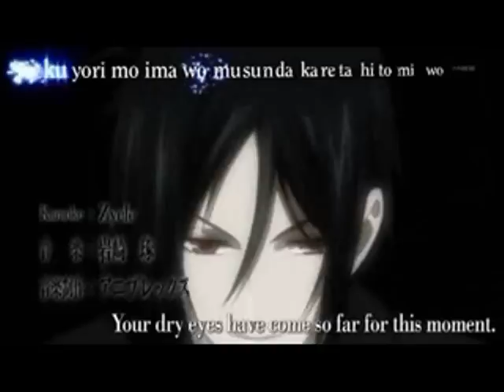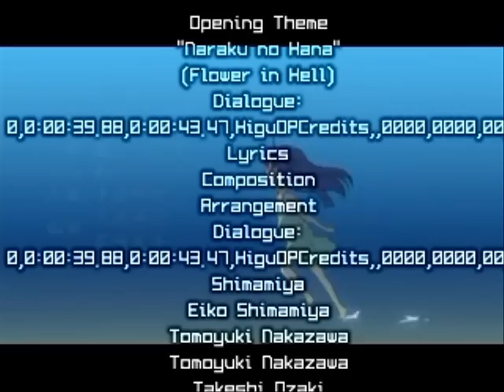[AMV] A Demons Fate [Anime Mix]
Bored... got lazy on some of the parts so please dont jugde
Amine used: Canaan, K-on, Soul Eater, 11 eyes, Higurashi, Maria Holix, Inuyasha Movie 3, DearS, Baka To Test
Song: A Demons Fate